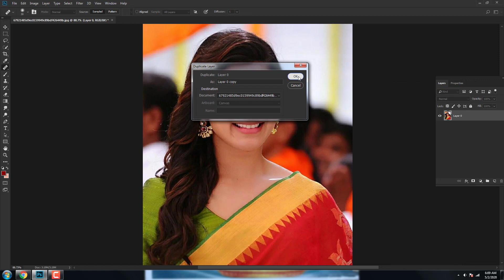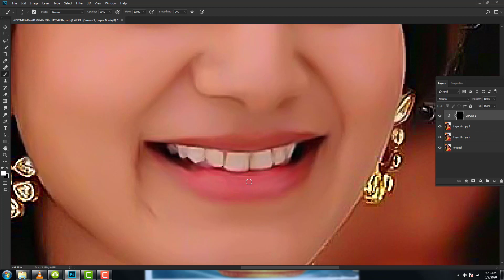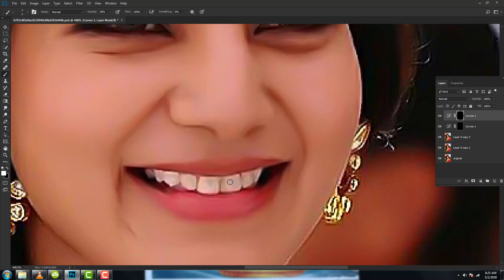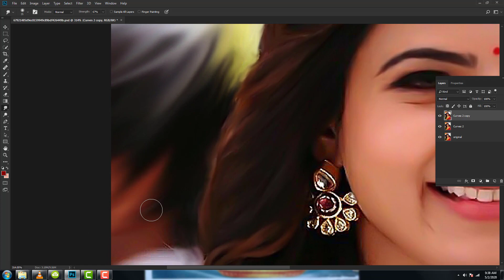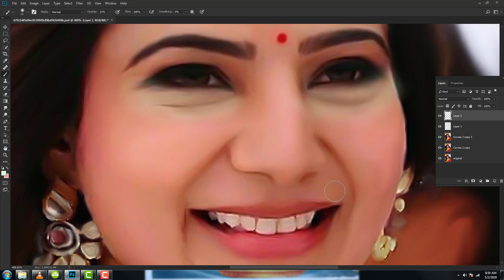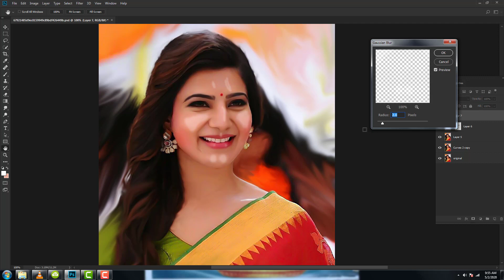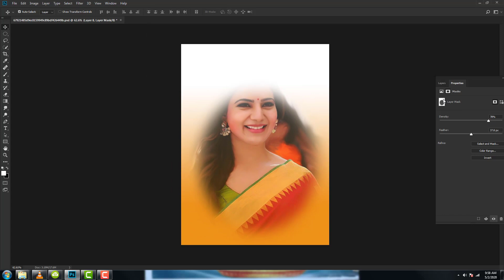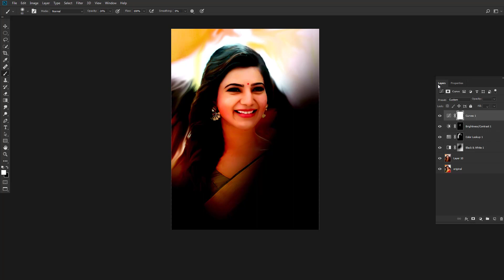mixer brush tool photoshop cc digital painting ||digital painting tutorial photoshop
photoshop tutorial
oil painting photoshop cc
smudge painting photoshop tutorial
smudge painting
photoshop oil painting effect
best photoshop brushes
oil painting effect photoshop
photoshop brushes for painting
digital painting
photoshop painting
photo to painting in photoshop
oil painting
newphotoshop# photoshop 2020 photoshop brush pack